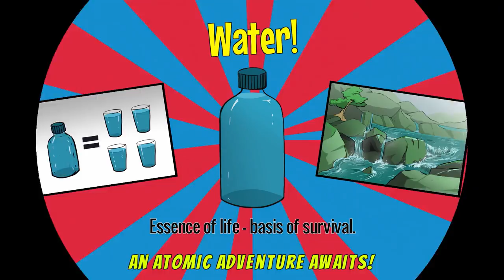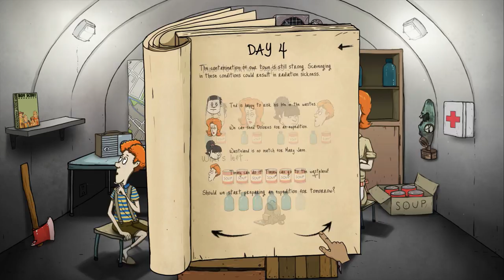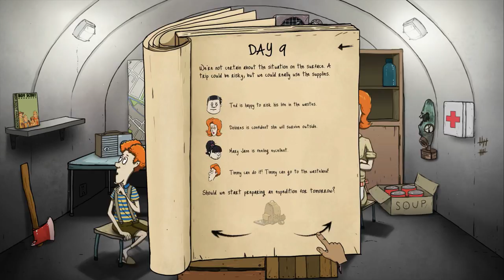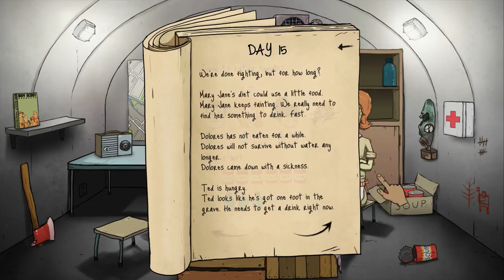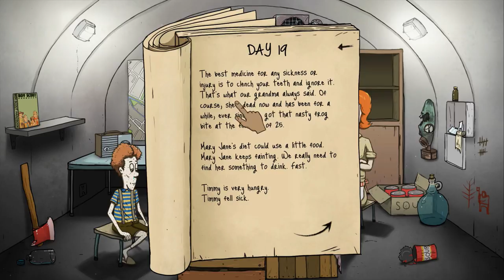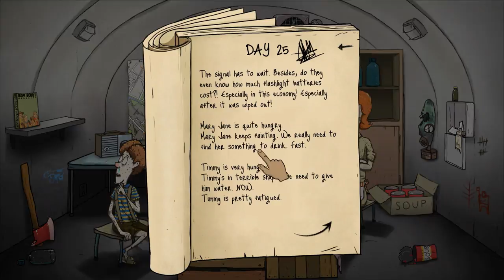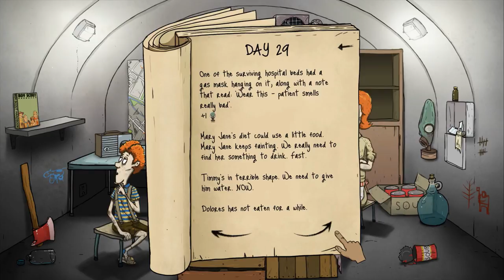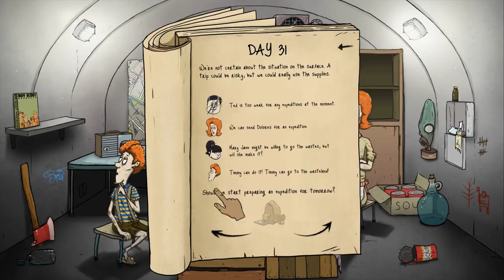Let's Play 60 Seconds - Part 36 - Shaving Ted Challenge (60 Seconds Gameplay)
Let's Play 60 Seconds gameplay! In game terms; 60 Seconds is a dark comedy atomic adventure game with scavenge and survival gameplay in which Ted must rescue his family and GET TO THE BUNKER

60 Seconds Gameplay Features

With only 60 seconds left to impact, guide Ted in a mad, intense and action packed dash through his house in search of his family and useful supplies

Reaching the fallout shelter in 60 Seconds and alive is only the beginning

60 Seconds DLC Update is right around the corner and my hype for the DLC of 60 Seconds is REAL

★ Follow the Falcon